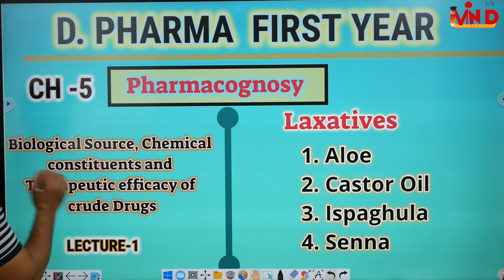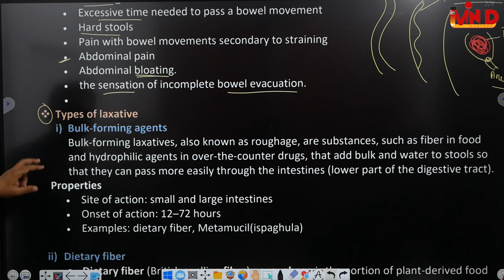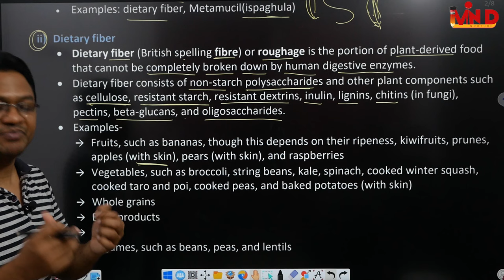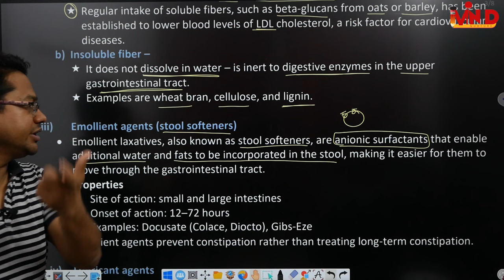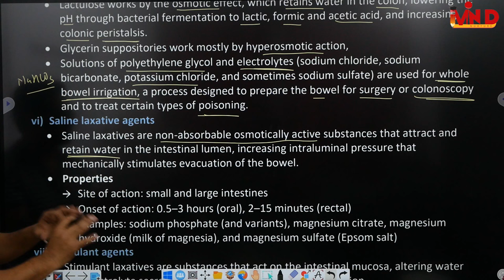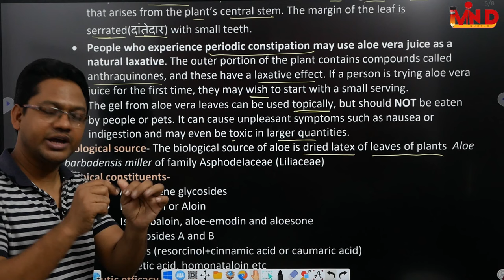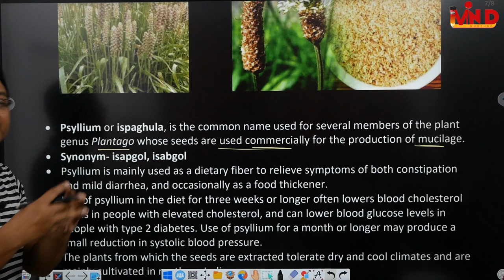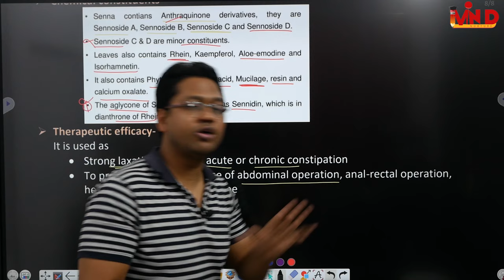Laxatives/CH-5/L-1/Pharmacognosy/D.Pharm/First year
laxative aloe senna castor oil#ispaghula#isabghol#biological source#chemical constituent#therapeuatic efficacy#pharmacognosy#d pharm#first year#ch-5#